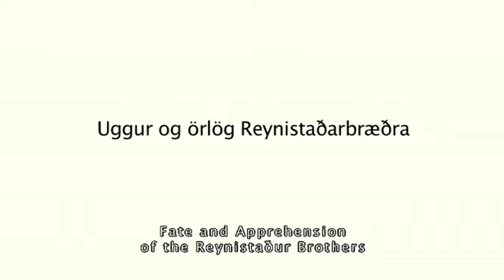Reimt á Kili - stikla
Reimt á Kili er leikin heimildastuttmynd um samband íslendinga við sögur og sögu, samband lifenda við dauða, um kynlíf afturgangna innbyrðis og nesti. Myndin reynir að fanga þá kyrrlátu gleði að gæða merkingu umhverfi sitt og arfleifð, sama hversu nöturlegt, óljóst og óskiljanlegt tilefnið er.

Sumarið 1780 riðu bræðurnir Bjarni og Einar Halldórssynir frá Reynistað í Skagafirði um Suðurland til fjárkaupa. Þeir lögðu upp norður Kjöl 28. október það ár en týndust ásamt fylgdarmönnum sínum þremur og öllum búsmala. Við Beinahól eða Líkaborg í Kjalhrauni suðaustur af Hveravöllum fundust árið eftir fé og hross í einni úldnandi kös og í tjöldum lík í litlu betra ástandi. Lík eins fylgdarmannanna fannst aldrei og lík bræðranna sjálfra ekki fyrr en mörgum áratugum síðar spölkorn frá, husluð í gjótu og grjóti velt ofan á.
Um fáa atburði í Íslandsögunni hafa spunnist jafn margar þjóðsögur, getgátur, hégiljur og draugasögur, jafn langvinn réttarhöld eða deilur síðla kvelds yfir staupi og neftóbakspontu. Þjóðþekkt kvæði hafa gert bræðurna að yrkisefni, annálar, sagnaþættir, skáldsögur og langir greinaflokkar reifað efnið, hver með sína ítarlega rökstuddu samsæriskenningu eða alvitru einkainnsýn í innstu geðshræringar bræðranna. Heimildamynd þessi skipar sér með stolti í þennan hóp. Hún leitast ekki við að ráða gátuna um örlög þessara fornu ferðalanga heldur gerir þeim óhikað upp skoðanir og eignar þeim áhugamál, tiktúrur eða lesti eftir þörfum líðandi stundar, jafn fyrir sem eftir dauðann. Eftir stendur ljóslifandi mynd af mataræði Reynisstaðabræðra og þrálátum uggi.